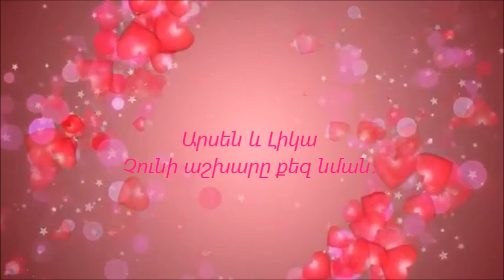Arsen & Lika-Chuni ashxarh@ qez nman.....